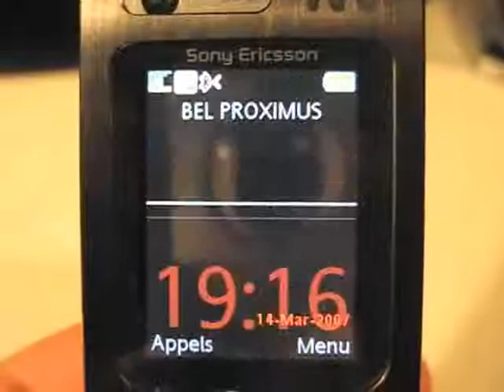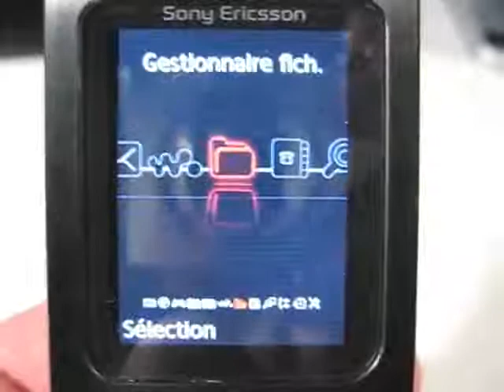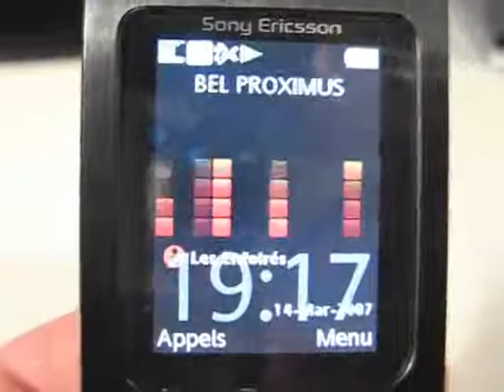Sony-Ericsson W880i - Démonstration, prise en main et test